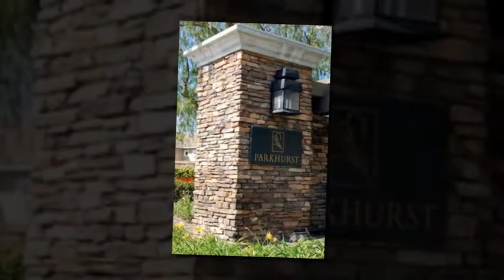2913 Ashcreek Ln Fullerton, ca 92835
This stunning home in the prestigious gated community of Parkhurst with award winning schools (rankings on greatschools.org: Golden 10/10,  Tuffree 9/10, El Dorado 9/10).  Parkhurst is a unique community which includes wooded walking trails, 3 swimming pools, tennis courts, a basketball court, a volleyball court, 2 playgrounds, and a clubhouse.  Ashcreek Lane is a very special street within Parkhurst where neighbors regularly connect for street parties and holiday progressives.

Beautifully appointed, this spacious home is upgraded and move in ready.  Newly renovated with hardwood floors, porcelain tiles, new paint throughout, and crown and base moldings. The 4 bedrooms are complimented with 3 full baths (one is a shared Jack & Jill).  The Master bedroom has a large walk-in closet, separate shower and jacuzzi bath tub.  The bonus room just off the entrance, is ideal for a playroom, home office or is easily converted into a 5th bedroom with plumbing for a bathroom.  There is an additional half bath just off the front door.  Home is wired for internet with CAT-5 jacks throughout the house.
The large backyard, complete with a covered sitting area, wooded hill for privacy, and a waterfall provide a calming distraction.  Peach, lemon, and avocado trees are planted among flowering bushes to lend peace and tranquility to a shaded sitting area - a perfect retreat to read a book.   A planter box is ready for you to grow your own vegetables.

The entertainer's kitchen looks out over an outside vine-covered breakfast area and a herb garden.  The large granite counter top island is perfect for friends and family to gather.  Bottom cabinets feature pullout drawers for easy access.  The large pantry also has pullouts - perfect for the organized chef.
Convenient access to 57 freeway and Imperial Highway, and close to great entertainment, dining, and shopping (Downtown Brea, Brea Mall, Brea and Yorba Linda Community Centers, Trader Joe's, and so much more!)